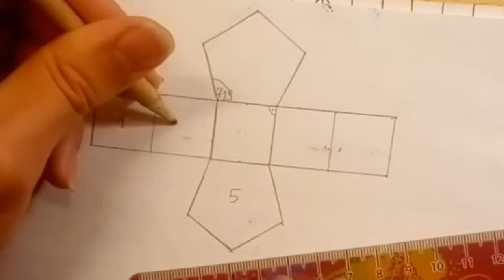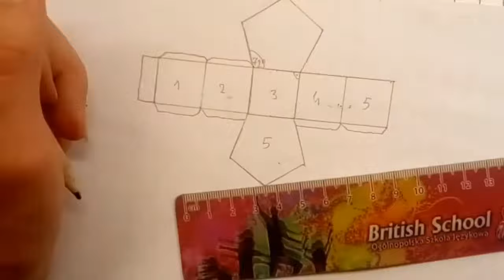Jak zrobić graniastosłup pięciokątny z papieru/How to make a pentagonal prism out of paper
Ten film wytłumaczy ci jak zrobić graniastosłup prosty prawidłowy pięciokątny z papieru.
Co należy przygotować:
- gumkę
- ołówek
- nożyczki
- klej
- linijkę
- kątomierz
Jak zrobić podstawę graniastosłupa:
Aby zacząć ją robić należy obliczyć, ile stopni powinien mieć każdy z kątów. Zatem: 360°÷5=72° . Dzięki tej wiedzy ,możemy odmierzyć kątomierzem 72° i zrobić figurę o pięciu bokach, gdzie każdy kąt będzie miał tyle samo stopni. Pamiętajmy że wszystkie boki tej figury mają po 2 cm i że musimy zrobić dwie takie podstawy. Gdyby jednak nie udało się wam zrobić tej figury w ten sposób, zawsze możecie użyć drugiego sposobu: zróbcie podstawę oraz dwa ramiona, odmierzcie linijką 3cm 1mm i połączcie końcówki ramion z tym punktem.
Boki robi się znacznie prościej od podstawy: jest to nic innego jak kwadraty o wymiarach 2cm na 2cm. Trzeba tylko zrobić ich 5, gdyż podstawa ma pięć boków.
Przed wycinaniem należy jeszcze narysować zaczepy (oficjalnie skrzydełka) dzięki którym, będzie można skleić siatkę. Ja narysowałem je odręcznie, bo czy linie są równe czy nie, to akurat nie ważne; ważne żeby zaczepy były, bo ich główną rolą jest po prostu trzymanie wszystkiego żeby się nie rozklejało.
Kolejnym krokiem jest wycinanie siatki przy pomocy nożyczek. Następny przedostatni krok to zaginianie siatki wszędzie tam gdzie są narysowanie linie ołówkiem.
Na koniec sklejamy wszystko klejem (najlepiej klejem w sztyfcie) i możemy być dumni ze swojego dzieła.

Liczę na to że udało wam się zrobić graniastosłup dzięki mojej pomocy i że docenicie mój film łapką w górę :)

Dziękuję za uwagę i miłego dnia :)

Muzyka z biblioteki YouTube: wykonawa - Patrick Patrikios